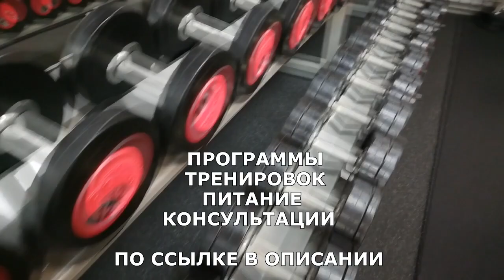Как мотивировать себя к тренировкам в тренажерном зале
Мотивация к занятиям физической культурой и спортом — это совокупность внутренних и внешних мотивов, побуждающих к физической активности для сохранения здоровья, и условий, содействующих реализации физически активного поведения.
Приобщение человека к занятиям физическими упражнениями, как представляется, начинать следует с формирования у него мотивации здоровья.